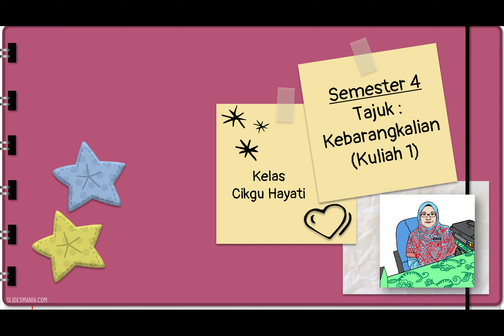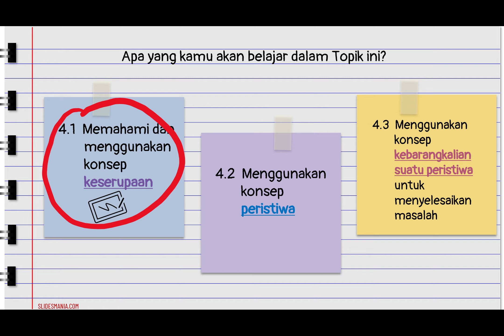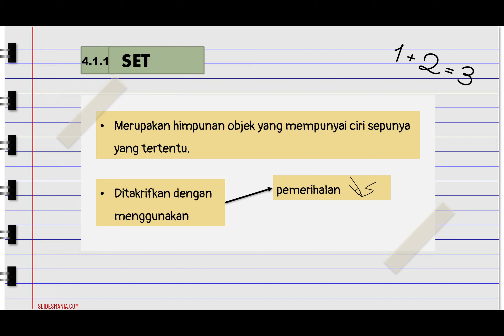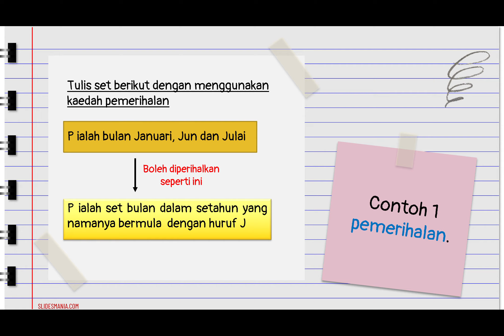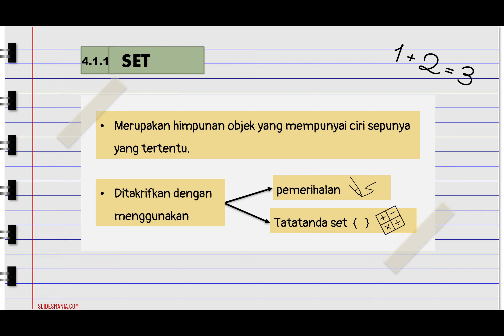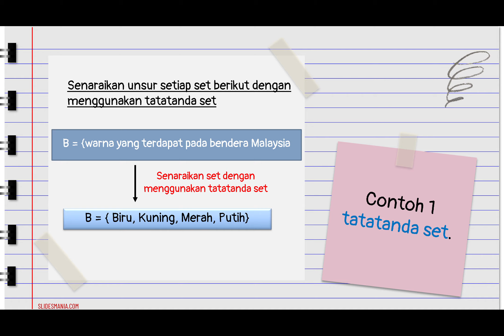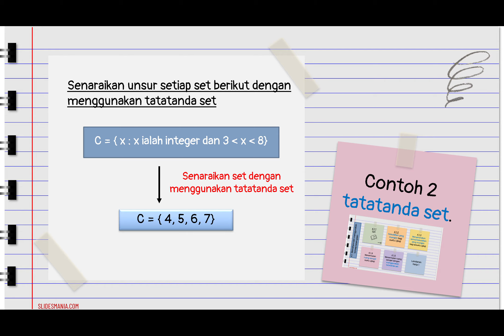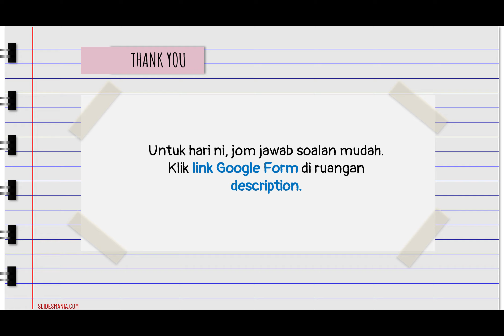Kebarangkalian Part 1 | Menyenaraikan Ruang Sampel bagi suatu Ujikaji.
Kuliah Bahagian 1 Tajuk Kebarangkalian untuk pelajar SVM Sem 4 Kolej Vokasional Kuala Kangsar.

Kuliah ini adalah berkaitan Objektif Pembelajaran 4.1 iaitu Menyenaraikan Ruang  Sampel Bagi suatu Ujikaji.

Hasil pembelajaran. Di akhir kuliah ini, pelajar dapat :

4.1.1  Mentakrif set dengan:
          (a) pemerihalan
          (b) menggunakan tatatanda set

Selepas belajar, sila klik link di bawah ni untuk jawab soalan dan dikira sebagai kehadiran. Terima kasih atas kerjasama anda 😊

Untuk belajar Tajuk Kebarangkalian seterusnya, pelajar boleh rujuk Video seterusnya iaitu Kebarangkalian Part 2 | Menyenaraikan Ruang Sampel bagi suatu Ujikaji di link berikut Semoga bermanfaat. Pelajar juga boleh kongsikan video cikgu kepada kawan-kawan yang lain agar semua dapat manfaat. Insya-Allah..Amin.